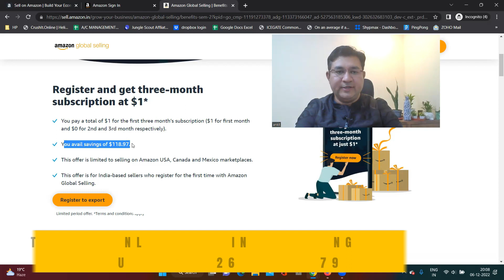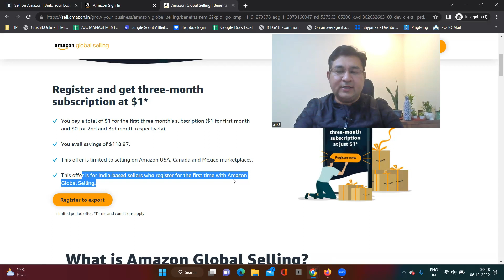Free Amazon Global Selling Offer | Hindi | Ankit Sahu | ExportWala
In this video ,I have discussed about Free Amazon offer .

how to find profitable and low competition products to sell on ecommerce in 2022| best products list.
ecommerce export - what is e-commerce export | e-commerce export कैसे शुरू करें
ecommerce export - how to start export through e-commerce | e-commerce export
how to do commercial/e-commerce export from indiapost in 2022
ecommerce export - how to select product for ecommerce export
ecommerce export - how to ship ecommerce export orders by india post
ecommerce export - cost of e-commerce export documentation
ecommerce export - how to enter in export business through ecommerce
ecommerce export - best incoterm for e-commerce export orders